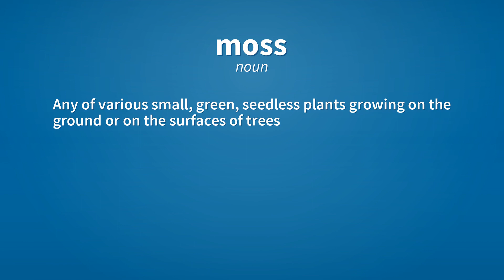Moss | Meaning of moss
See here, the meanings of the word moss, as video and text.

moss (noun)
    Any of various small, green, seedless plants growing on the ground or on the surfaces of trees, stones, etc.; now specifically, a plant of the phylum Bryophyta (formerly division Musci).

moss (noun)
    A kind or species of such plants.

moss (verb)
    To become covered with moss.
        An oak whose boughs were mossed with age.

moss (verb)
    To cover (something) with moss.

Reference:
    moss